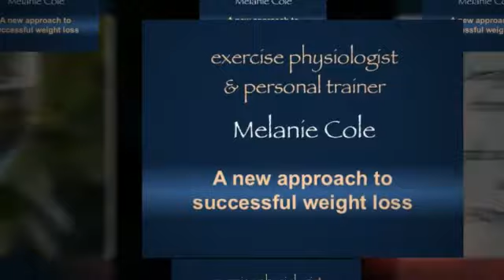EGG Live! September 2011 Lineup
September 2011 on EGG Live! Authors: Anne Loehr  -September 2nd;Colleen Francis-September 9th; Anne Kreamer-September 16th; Karen Hough-September 23rd
Health Radio Host, Melanie Cole-September 30th.
The Executive Girlfriends' group is a Women's Network.